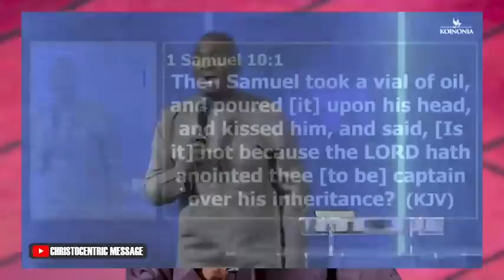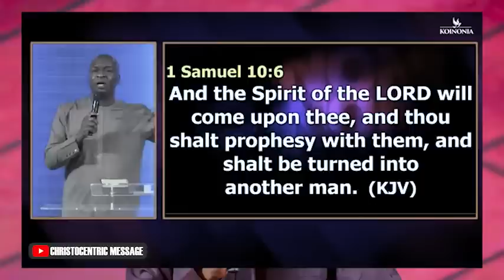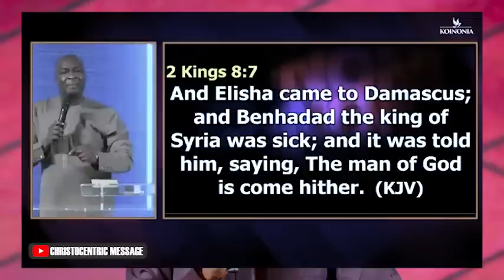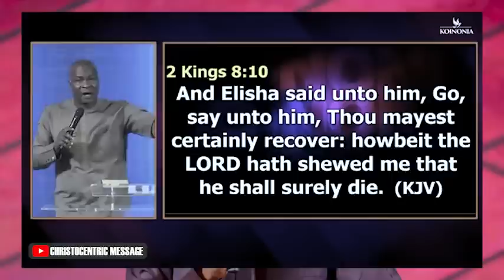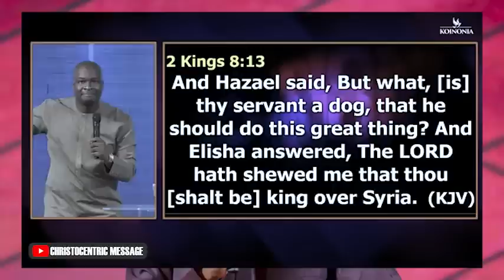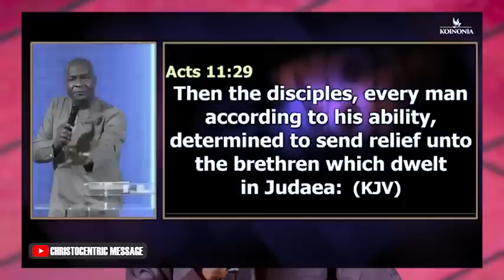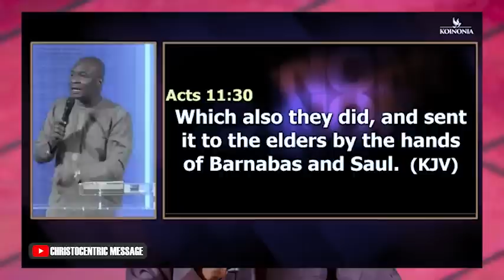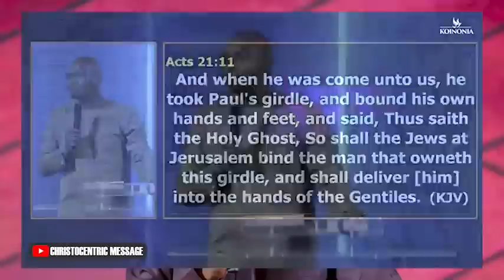SHOCKING SECRETS OF HOW THE PROPHETIC WORKS IN OUR LIVES - Apostle Joshua Selman